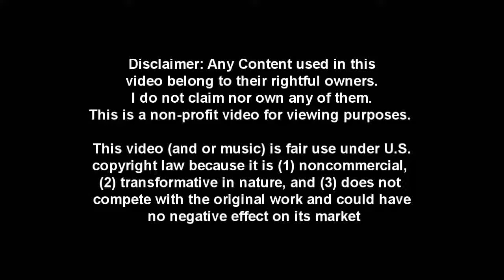[LoL: PH] Udyr - Hydra no torimodose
Lose lane, build damage. Fucccccccccccccccccccccccccck

not the  best of my games, but w/e i wanted to upload something.